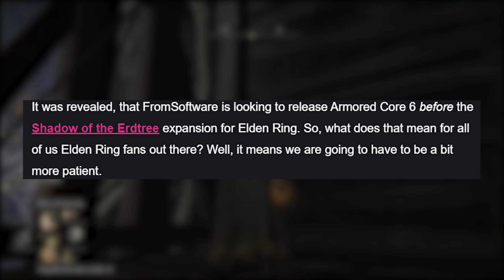ELDEN RING | COSA ASPETTARSI E COME PREPARARSI AL DLC - Shadow of the Erdtree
Con il DLC di Elden Ring annunciato, Shadow of the Erdtree, si apre un mondo di possibilità. Discutiamone.

00:00 - 01:00 INTRO
01:00 - 03:37 Quando arriva il DLC?
03:37 - 07:45 Speculazioni di gameplay
07:45 - 11:27 Idee di Lore
11:27 - 13:04 Quindi come mi preparo?